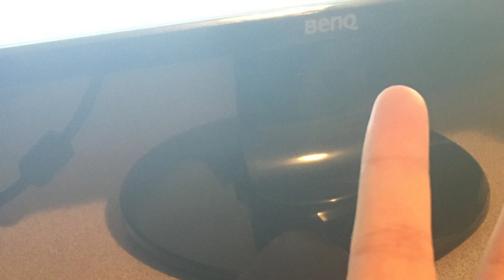[VOD] Painting the Temples Red (2023-05-26)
AND we doomed the elves... oops?